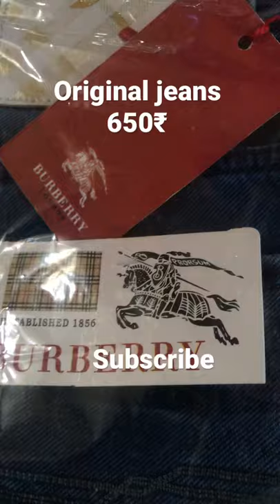Burberry jeans only -650₹